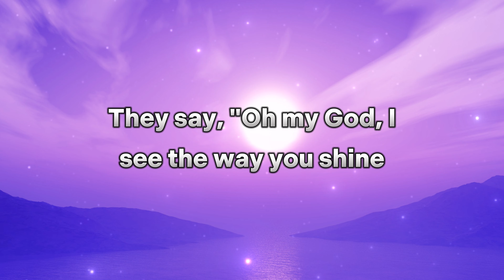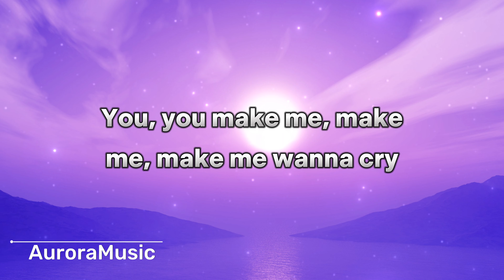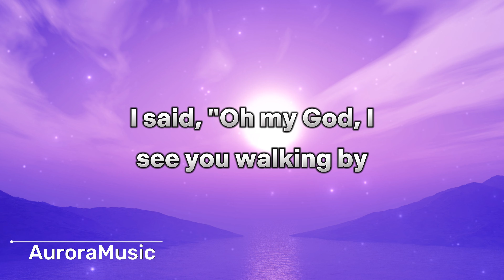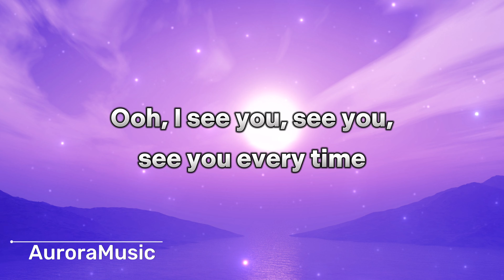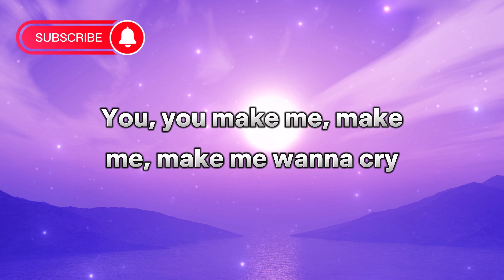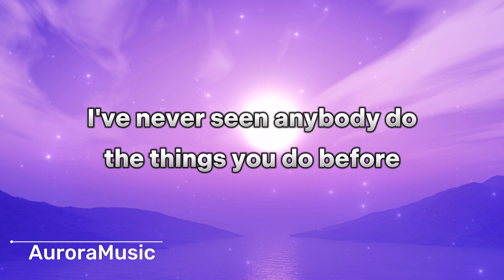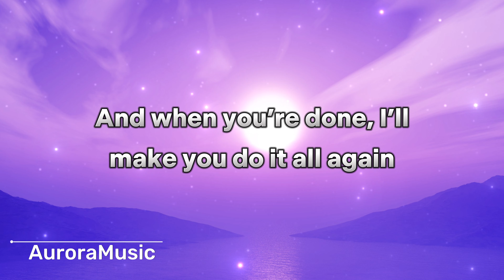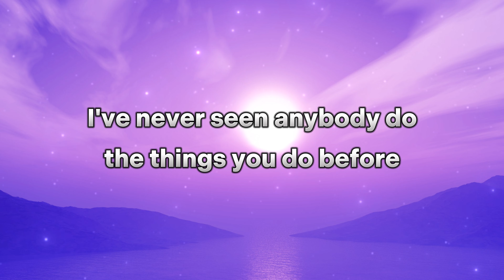Tones and I - Dance Monkey (With LYRICS 🔔)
[Chorus]
They say
They say
They say
They say
All again